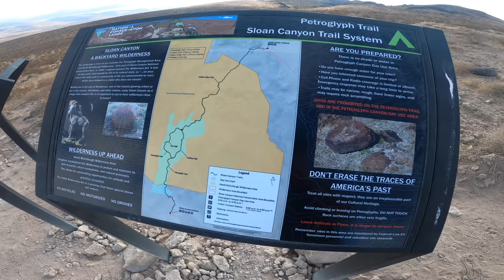From Glyphs to Gifs + The Future of Art?!?! (NFT's Explained) + NBA Topshot Hype!